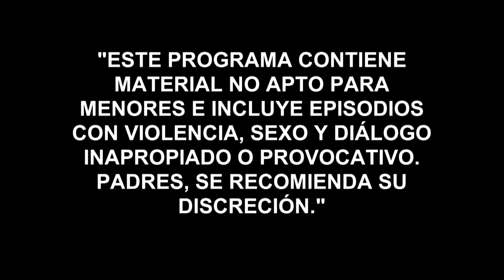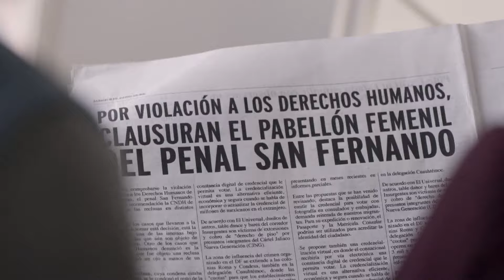La Querida del Centauro | Capítulo 44 | Telemundo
Video oficial de Telemundo La Querida del Centauro. Yolanda quiere infiltrar a Gerardo en el gimnasio. La querida le pide a Diego que reciba a Gerardo como entrenador.

La Querida del Centauro
Es la historia de Yolanda, una atractiva e inteligente reclusa, que estando en presidio se convierte en la amante de uno de los narcotraficantes más importantes del país, Benedictino García, alias el Centauro. Esta relación, que dentro de la cárcel le dará a Yolanda mucho poder, terminará convirtiéndose en la peor de sus pesadillas, cuando ella logre quedar en libertad.